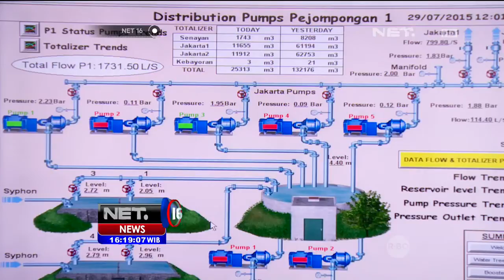Ratusan Hektar Tanaman Padi di Sumenep Rusak Akibat Kekeringan - NET16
Program buletin yang mengangkat berita-berita aktual hard news dengan ulasan yang tajam dan faktual. Selain berita harian yang update, akan disajikan juga features yang sarat inspirasi. Program ini akan dikemas secara formal namun santai.